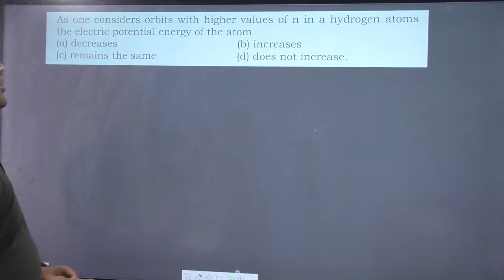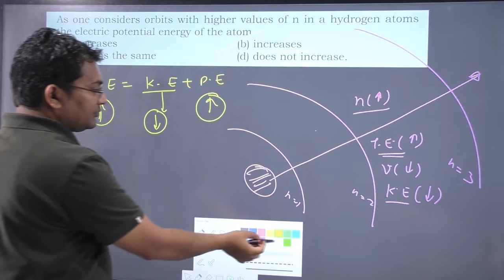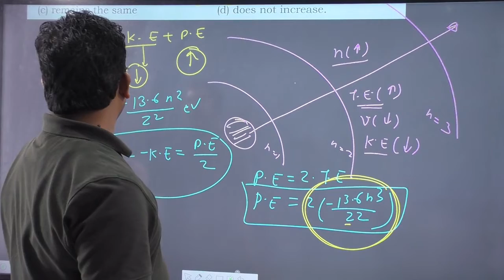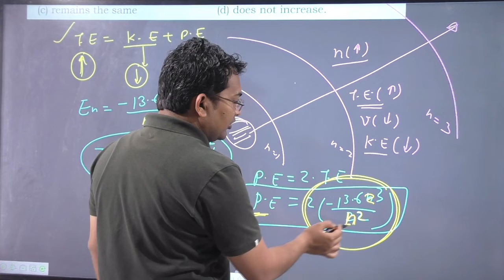As one considers orbits with higher values of n in a hydrogen atoms the electric potential energy